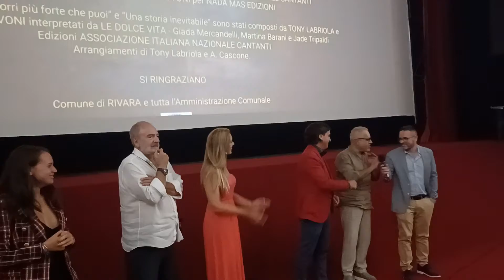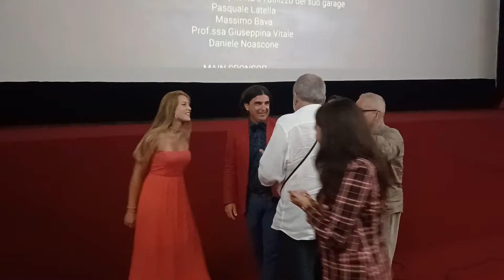AGROPOLI IL TRIONFO DEL REGISTA ROBERTO GASPARRO PER IL FILM STESSI BATTITI